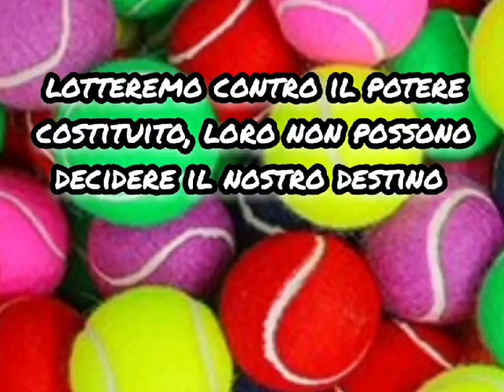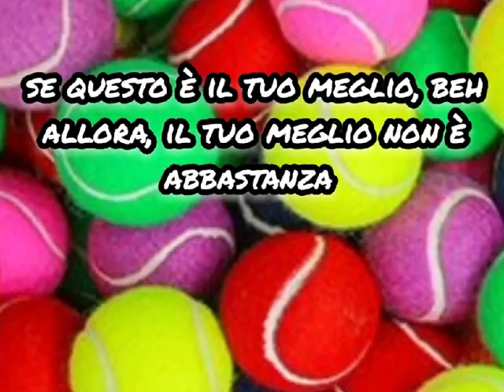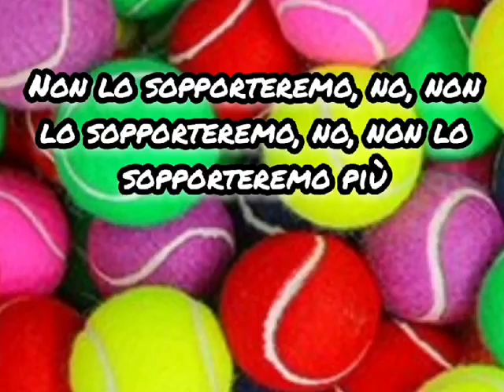"We,re no gonna take it"-Twisted sisters (1984)-traduzione in italiano